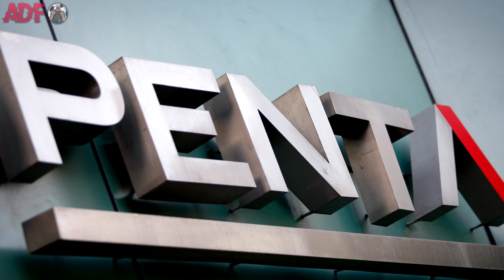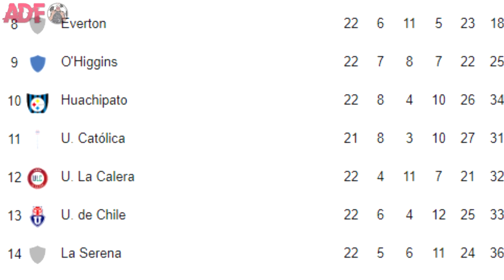La TURBIA RELACIÓN entre el PRESIDENTE de la U y el EX ASESOR de SERGIO JADUE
Y tu cracken, ¿Estás de acuerdo con la participación de Etcheverry en Azul Azul para solucionar los problemas con la localía de la U? ¿O crees que su pasado lo condena? Deja tu valiosa opinión en los comentarios! ⚽

Temazo del final: Golazo - Liricistas